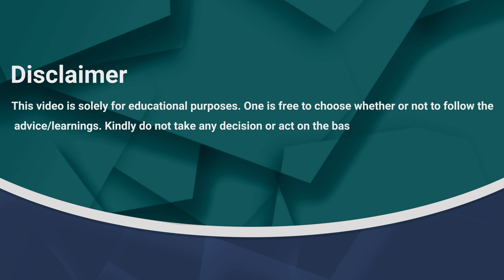Full-time Trader का Perfect Setup!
To earn money from the stock market in the long run, a trader should focus on 3 things - Knowledge, Infrastructure & Network.

In this video, I, Vivek Bajaj will share the perfect set-up for trading full-time in the stock market.

For all things related to the analysis of stocks and mutual funds, you can download the StockEdge mobile app.